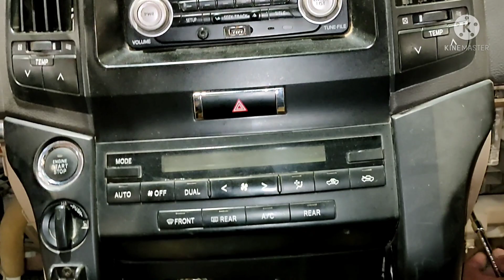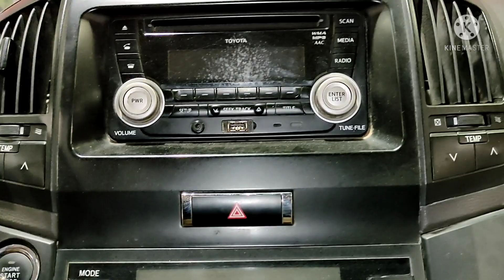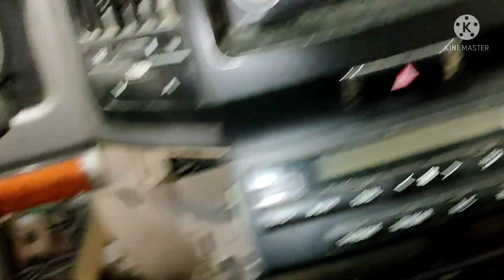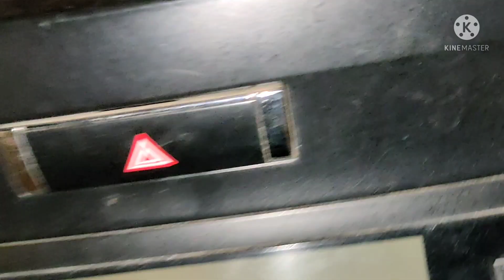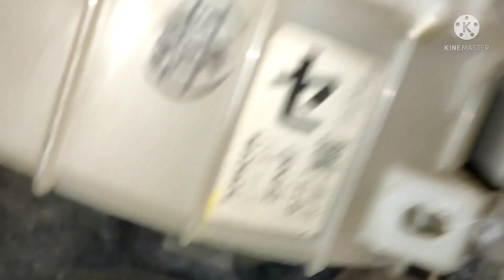TOYOTA LANDCRUISER CHANGE AC EVAPORATOR PART1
Toyota land cruiser changing ac evaporator due to have leak freon always gone AIRCONDITION PROBLEM ALWAYS NOT COLD